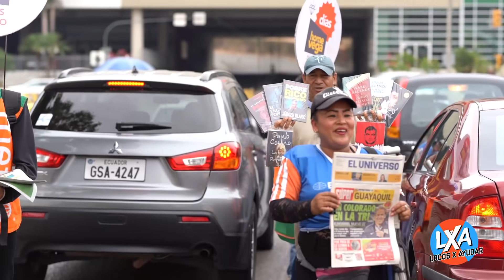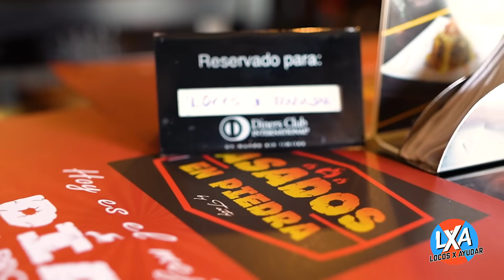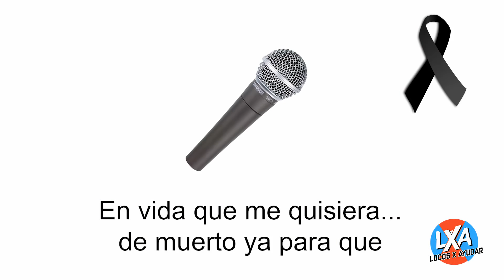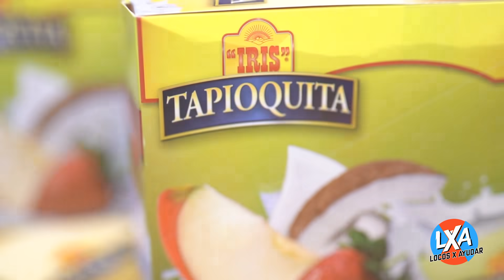ALEJANDRA JARAMILLO que LOCURA de caramelo 🍭🍬! LOCOS X AYUDAR /Capítulo 2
Les presentamos el SEGUNDO capítulo de la 2DA temporada de LocosXAyudar 🎉🎉NUESTRA INVITADA ESPECIAL: Alejandra Jaramillo 🍭🍬nos endulzará con su LOCURA x ayudar a la familia de Doña Teresita🤗💞 No te pierdas el reto LOQUISIIMOOO que hará por ayudar!

Gracias por todo su apoyo dandole LIKE, COMENTANDO y COMPARTIENDO este video.
Gracias totales a nuestros locos
auspiciantes cafebuendía ☕ marcimex 💚